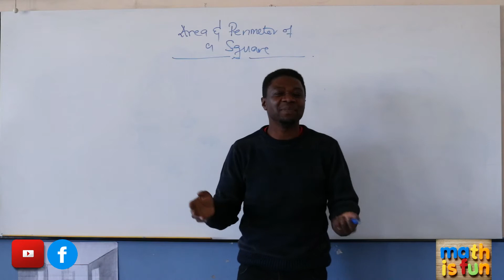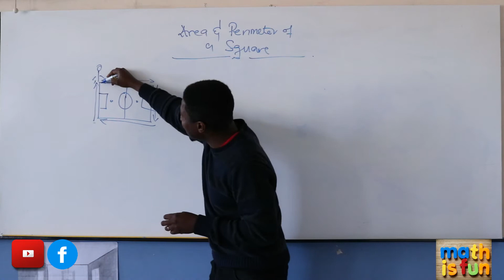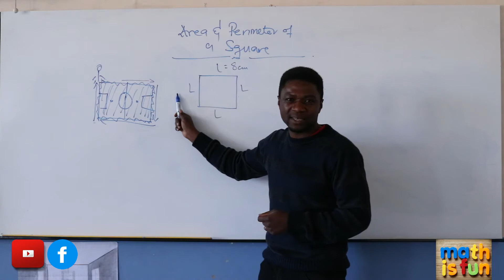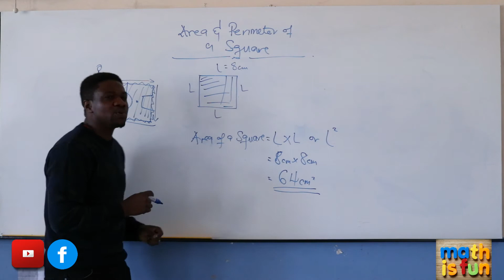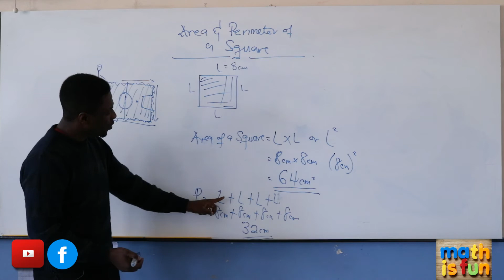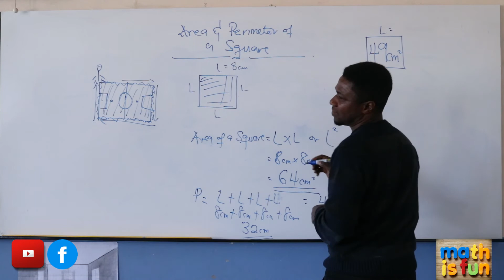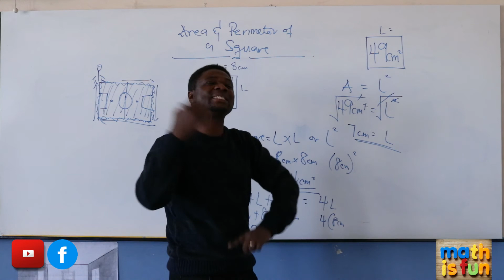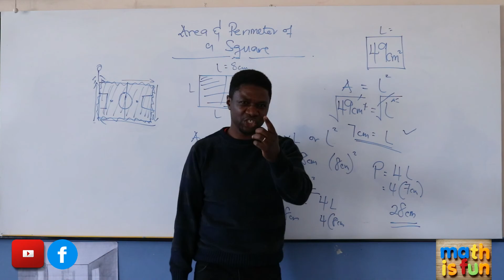Area and perimeter of a square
Finding area and perimeter of a square (2D Shape)